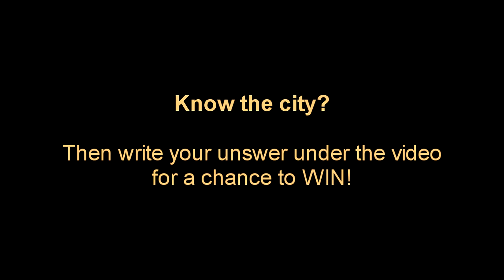Guess the City & You could Win a £25 Amazon voucher! Game 1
This is our first draw! Guess the City & You could Win a £25 Amazon voucher! Game 1.
How to Win:
☑️ 1. Watch the video and if you know the city, then write a comment under this video. Even if you don't know, just guess (this will count as well). (only 1 comment per user)
That's all! 🙂
☑️  Important:
The process to determine the Winner will begin the day after this video will get 100 entry comments!
The winner will be drawn by independent online website and the winner will be notified via YouTube messenger and also under this video - Good Luck!

Entrants must have their YouTube subscriptions set to be shown publicly in order to participate in the competition.

Winners will be contacted via YouTube messenger. They will have 48 hours to acknowledge receipt of the email and reply to it for the prizes to be sent. After the 48 hours expires, an alternative winner will be chosen.
No purchase is necessary to enter the Competition.
Everything Backwards reserves the right to substitute a prize of equal or greater value at any time or withdraw the competition if there are matters outside our control.